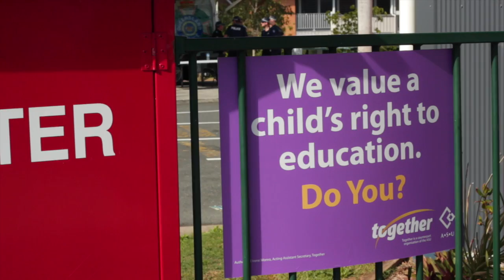TAFE - Education doesn't stop at the gate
The LNP are gutting the Queensland TAFE system, but slashing campus and jobs, and losing thousands of students. Join Together to stand against TAFE cuts today